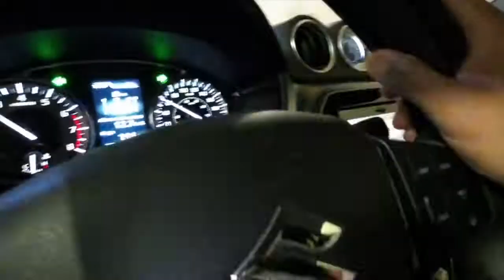La mejor escuela de Manejo.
En busca de la mejor escuela de Manejo escuela Montejo .